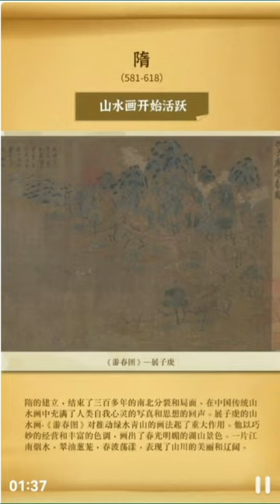中国美术史 两晋到清 -- Zhong Guo Mei Shu Shi - Liang Jin Dao Qing